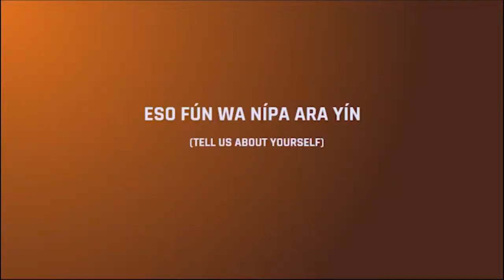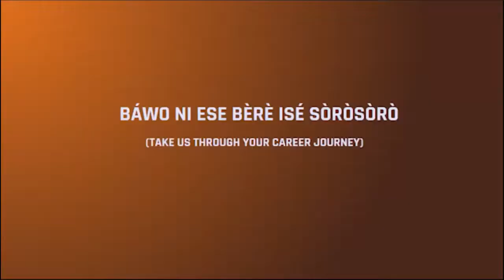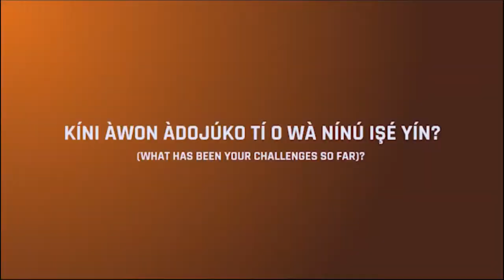JuneExtravaganza: Iforowero pelu Olamilekan Daramola (a.k.a HOD) - Apa Kini